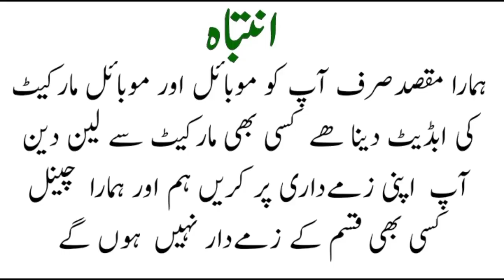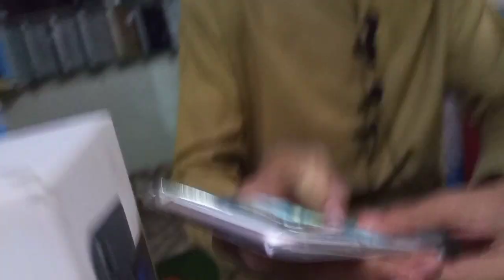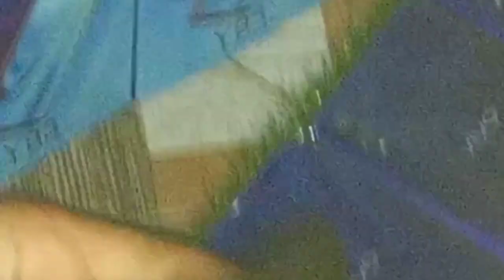Jackson Mobile Market Cheap price Android & Iphone.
Used Mobile Android and Iphone Good collection.

Shop Name, Sadaqat electronics.

Address.
Karachi Kemari Jackson market Sadaqat electronic.